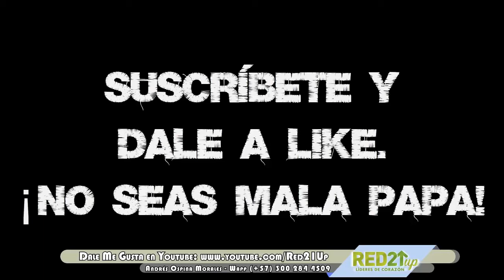Prueba de Mascarilla de Carbón Peel-Off - Pure Skin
Hola!!!

DESCRIPCION

Mascarilla facial de carbón vegetal que destapa, purifica y minimiza los poros. Formulado con polvo de Carbón Vegetal, extracto de Piña y Tecnología Detect con Ácido Salicílico que trabaja para eliminar suavemente las impurezas, la suciedad y el sebo facial y reduce los puntos negros para ayudarlo a lograr una piel perfecta.
87%* están de acuerdo que reequilibra la piel grasa haciéndola lucir fresca y purificada.
84% desbloquea, purifica y minimiza poros abiertos al instante.*
85%* están de acuerdo que limpia los puntos negros del rostro.
*Prueba de consumidores.

COMO USARLO

Aplica un paño de agua tibia sobre el rostro de 3-5 minutos para preparar los poros.
Pon una capa delgada y uniforme de la mascarilla, evitando el área de los ojos, la línea del cabello, labios y cejas. Enfócate en áreas como nariz, barbilla y zona T.
Déjala de 20-30 minutos.
Despégala suavemente hacia abajo, desde los bordes exteriores de la frente hasta la barbilla.
Enjuaga cualquier exceso de producto con agua y sigue tu rutina de cuidado facial. Se recomienda usar la mascarilla 1-3 veces a la semana.
Nota importante: Este producto contiene alcohol que puede humedecer los ojos o causarles picazón. Si se produce alguna molestia prolongada, suspende su uso.

INGREDIENTES

CARBÓN
Gracias a su porosidad, sus propiedades purificadoras y a que absorbe el sebo facial; añadimos el polvo de carbón vegetal a nuestra mascarilla desprendible.EXTRACTO DE PIÑA
Elegimos este ingrediente por su contenido natural de AHA (ácidos alfa hidroxi), que ayudan a exfoliar suavemente la piel; y vitamina C, potente antioxidante que reduce la aparición de manchas faciales.

Todos los Ingredientes

AQUA, ALCOHOL DENAT., POLYVINYL ALCOHOL, GLYCERIN, BUTYLENE GLYCOL, PVP, XANTHAN GUM, C12-13 PARETH-9, SALICYLIC ACID, UNDECYLENOYL GLYCINE, PARFUM, ANANAS SATIVUS FRUIT EXTRACT, CHARCOAL POWDER, POTASSIUM SORBATE, SODIUM BENZOATE, CI 77499